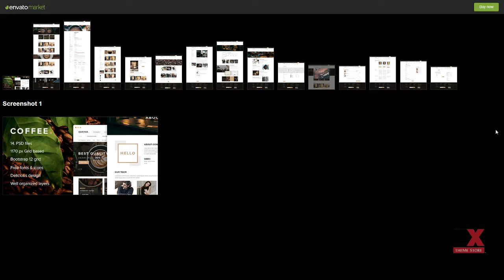Coffee - PSD Template for coffee beans online store Wilford Su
Layered Yes

 Minimum Adobe CS Version CC

 Pixel Dimensions 1920x5200

 Tags clean, coffee, creative, ecommerce, elegant, fashion, food, market, modern, psd, retail, shop, shopping, store, unique